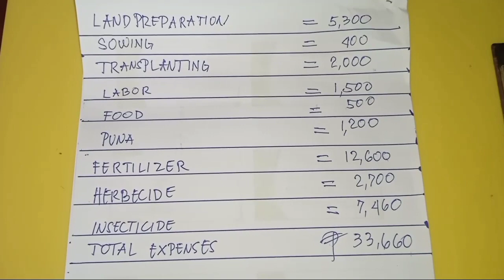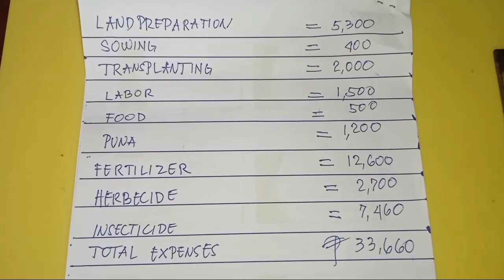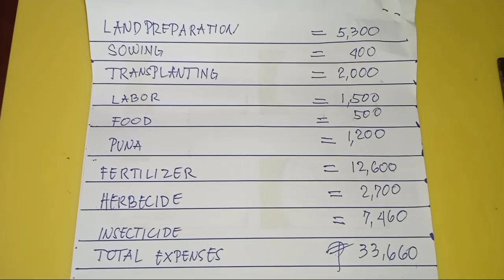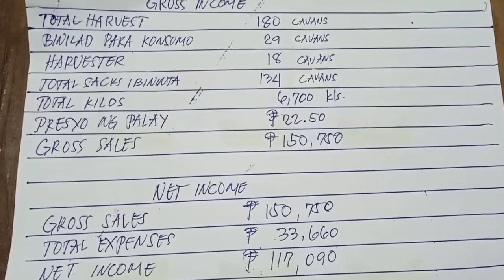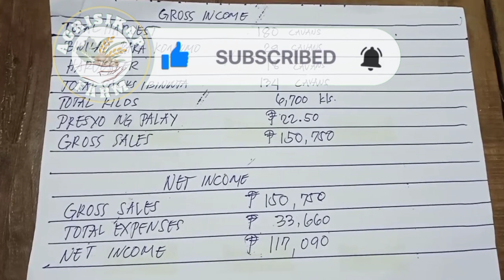Hybrid Rice PHB 73 TOTAL EXPENSES: GROSS, AT NET INCOME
Welcome to @AgriSikapFarm channel ( @agrisikap  )

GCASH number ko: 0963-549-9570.